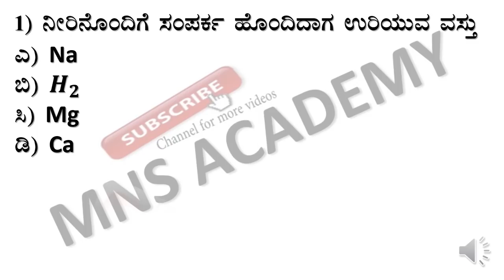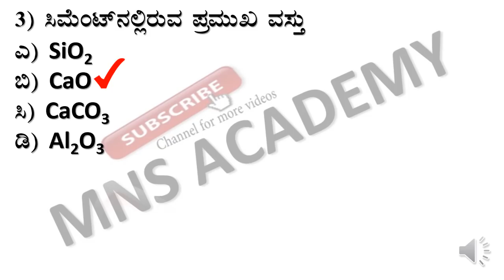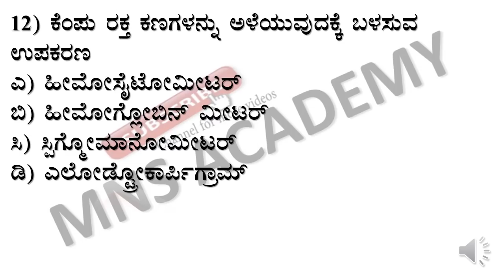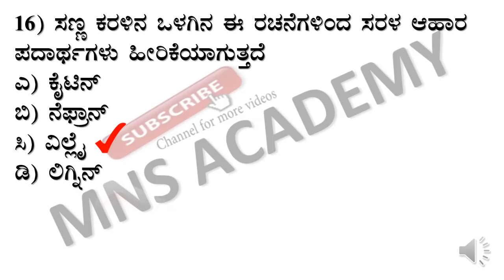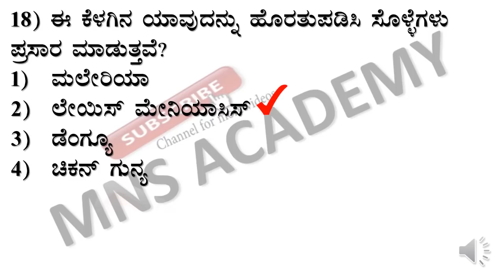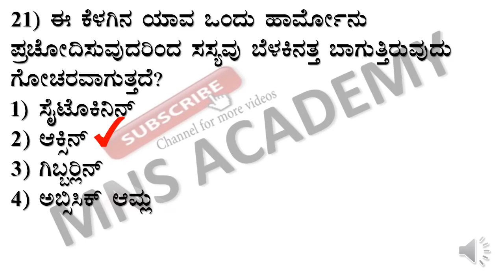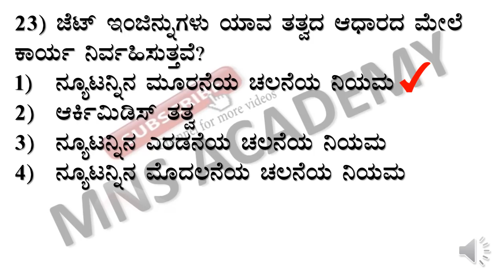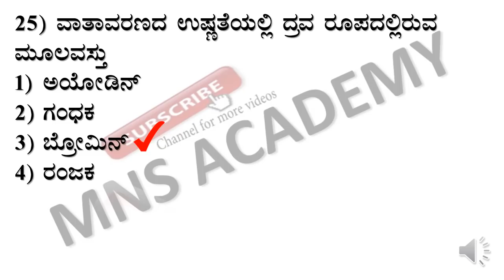FDA SDA SCIENCE : MOST EXPECTED QUESTIONS OF SCIENCE FOR FDA, SDA, PSI, GPT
This video is about most expected science  questions for  various competitive exams like IAS,KAS,KPSC,PSI,PDO,NET,SLET,FDA,SDA etc